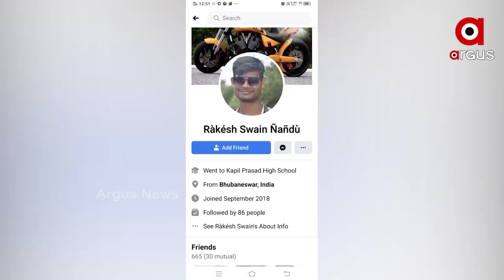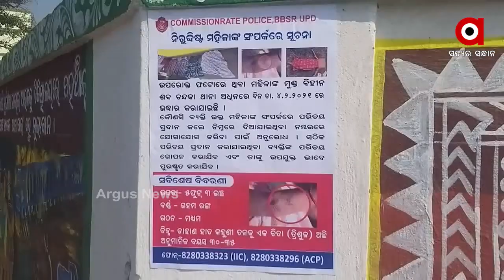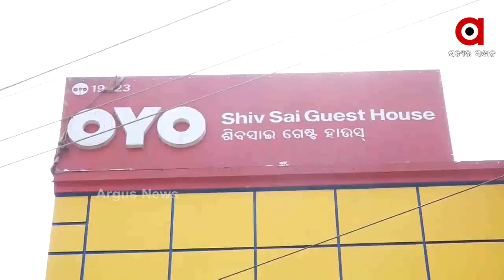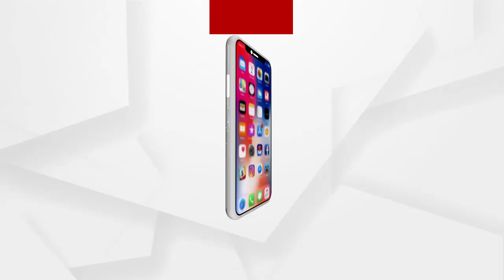Argus Big breaking : ଝରାଫୁଲ-କଟାମୁଣ୍ଡ ,ଗୋଲକ ଧନ୍ଦାରେ ପୋଲିସ